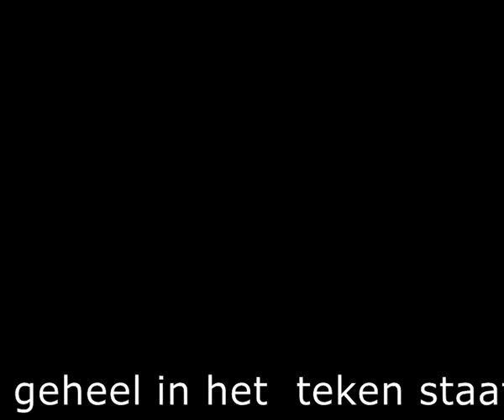Trailer 1 maart Lezing historische kring